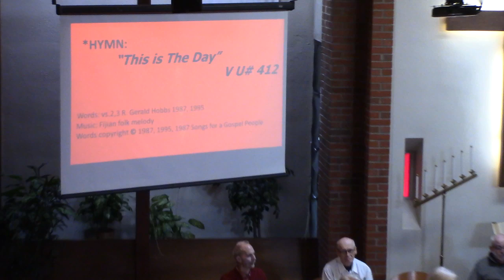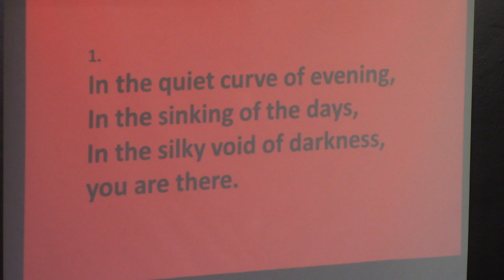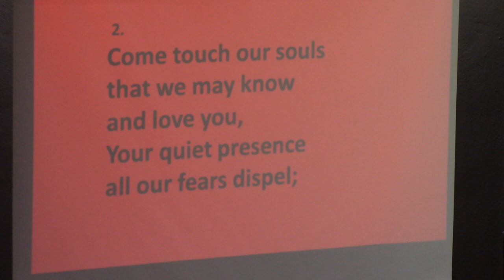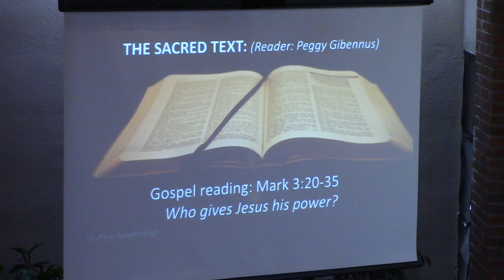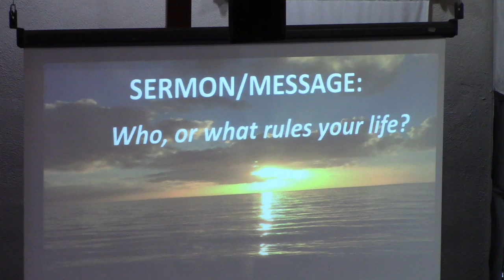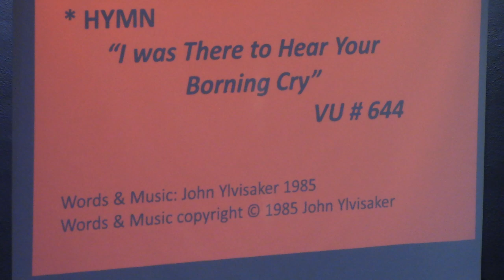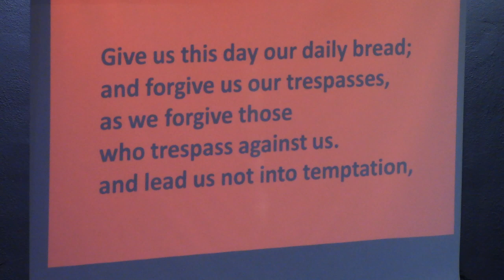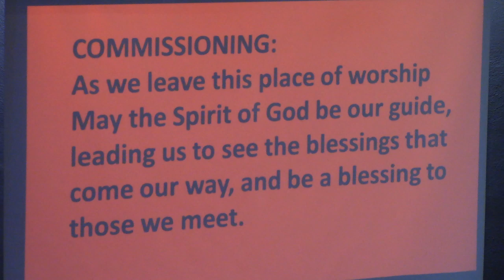Worship Service June 09, 2024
In the Pulpit Today: Bob Gibennus LLWL
Scripture Readings: Peggy Gibennus
Prayers of the People: Fiona Hayes
Music Director: Cody Obst